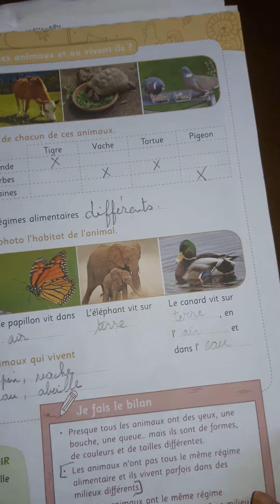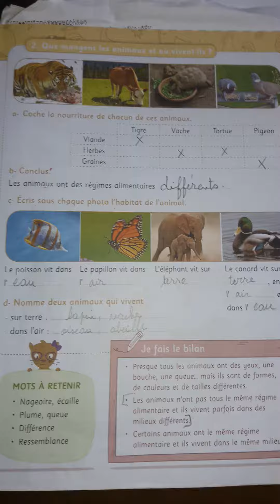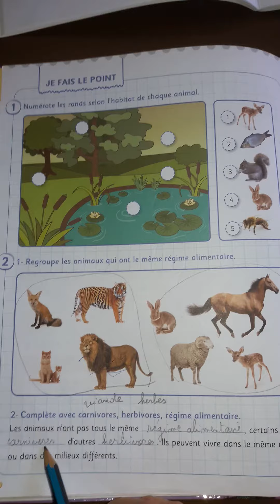Les habitats des animaux EB2